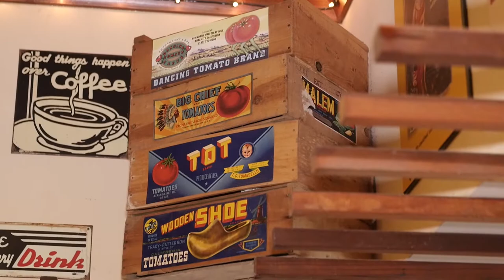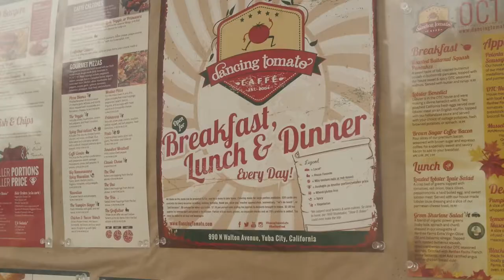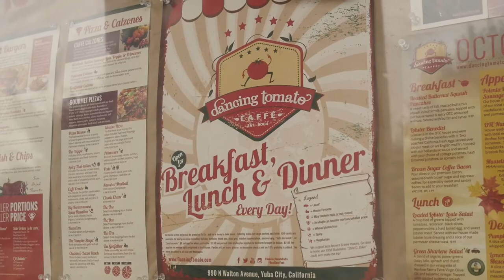Dancing Tomato in Yuba City, California